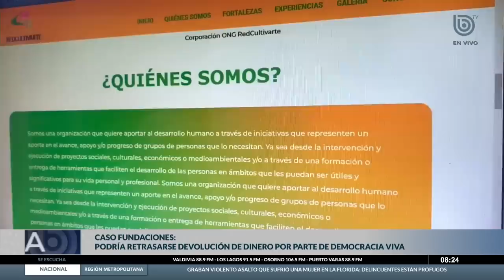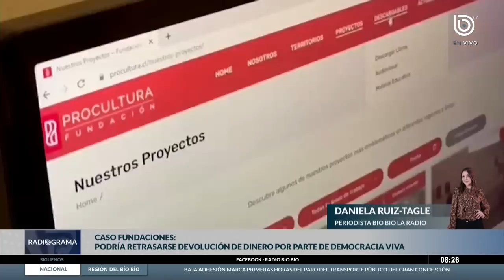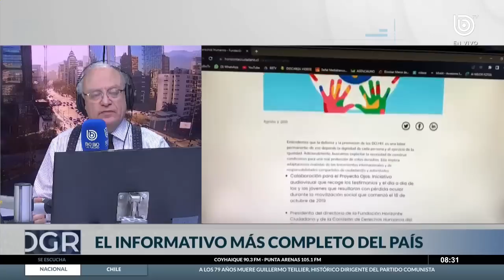Caso Fundaciones: Restitución de dinero por parte de Democracia Viva podría retrasarse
Tras declarar en una comisión investigadora por el Caso Fundaciones, que analizó los convenios alcanzados entre el Programa de Asentamientos Precarios del Minvu con diversas instituciones, el ministro de Vivienda, Carlos Montes, señaló que la restitución de dinero por parte de Democracia Viva podría retrasarse.

Previo a aquello, en la instancia que se realizó en una de las comisiones de la Cámara de Diputados, el secretario de Estado declaró y pidió que parte de la sesión fuera secreta.

Revisa los detalles en la nota completa.